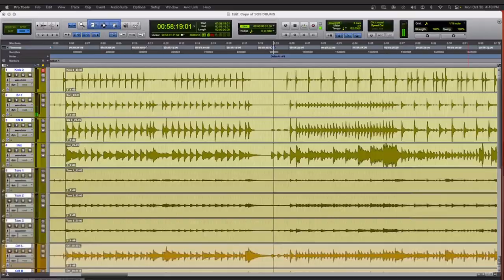MediaTech Institute: Learning Labs Trailer